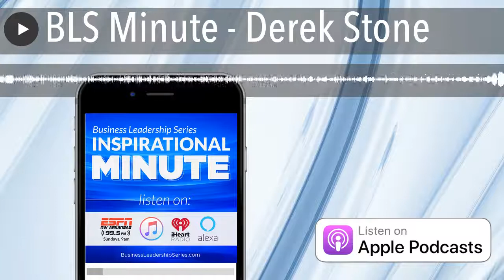BLS Minute - Derek Stone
Derek Stone, author of "Why Should I Forgive?" is our guest this episode.
For years Derek Stone had dreams of becoming a musician. This road didn’t lead him to success, however, it led him to Nashville, TN. Derek shares about his life, and his personal story of becoming a musician.